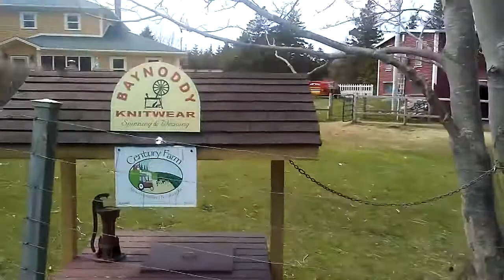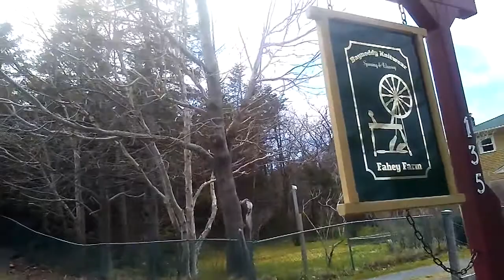Llamas Farm in the Town of Chapel’s Cove- Lakeview, Newfoundland